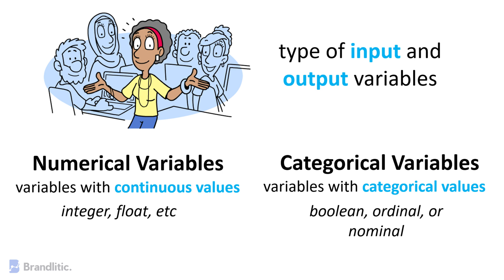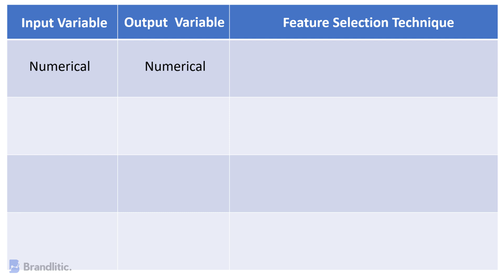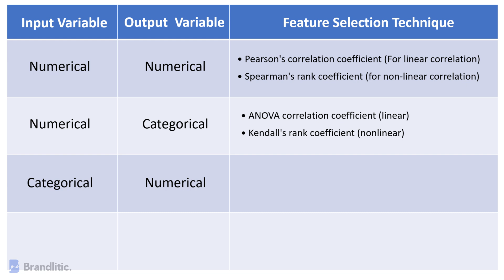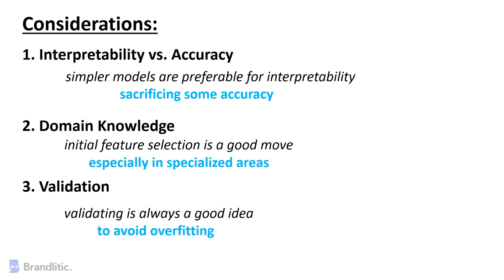How To Choose the Right Feature Selection Method For ML Problem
In this video, we're diving deep into the crucial aspect of how to choose the perfect feature selection method for your ML problem.

🚀 Whether you're a beginner or an experienced data scientist, selecting the right features can make or break your model's performance. That's why we're here to guide you through the maze of feature selection techniques, ensuring you make informed decisions every step of the way.

By the end of this video, you'll be equipped with the knowledge and confidence to select the best feature selection method tailored to your machine learning project, ensuring optimal model performance and efficiency.